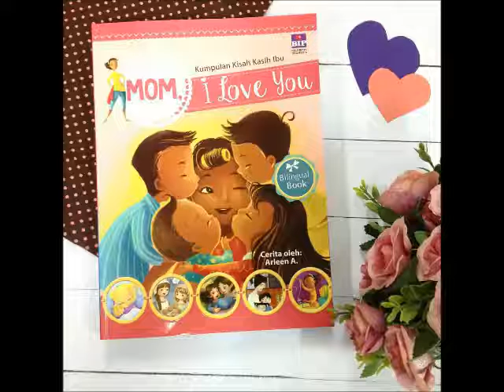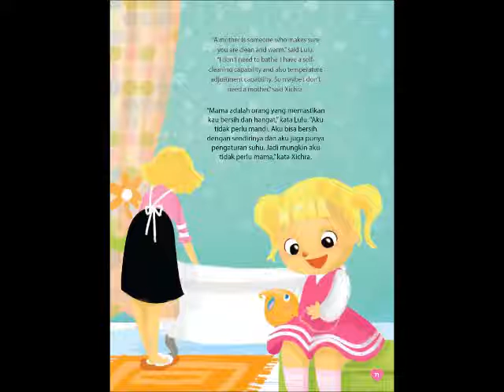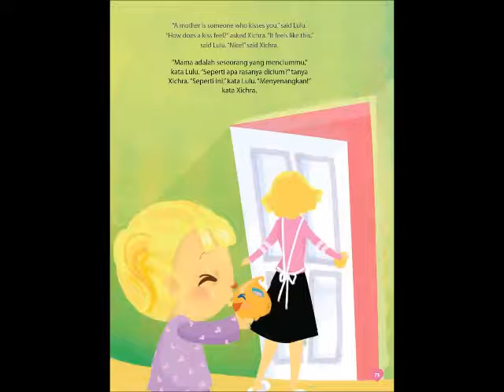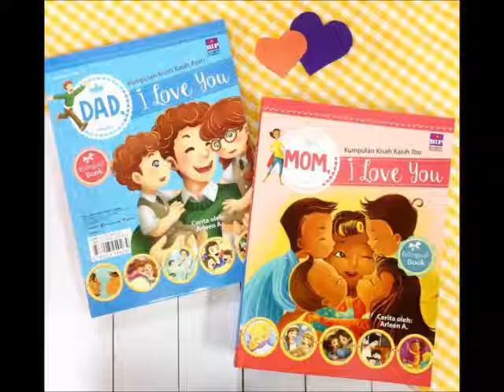A Mother for Xichra - English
When Xichra got stranded on earth, she was found by a small earth inhabitant named Lulu.

Xichra then saw that Lulu has someone that she called mother and she didn't understand what a mother was (because all the inhabitants of her planet were born out of star rocks).

After Lulu explained to her all the wonderful things that a mother would do, Xichra started to feel that maybe... just maybe ... she also needed a mother.

Happy Listening :)

A Mother for Xichra
by Arleen & Herlina
read by Alyssa
from the book titled Mom, I Love you
(published by Bhuana Ilmu Populer, Indonesia)